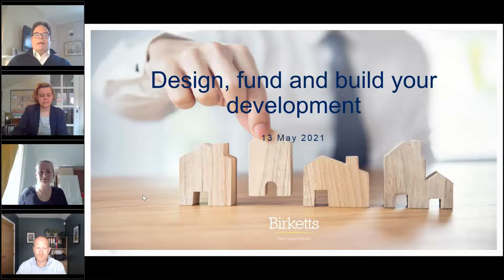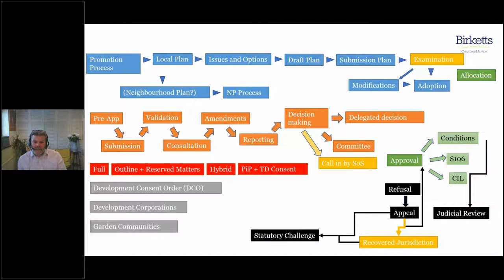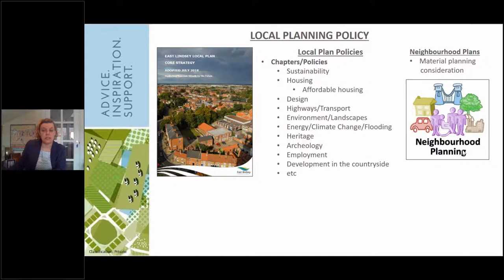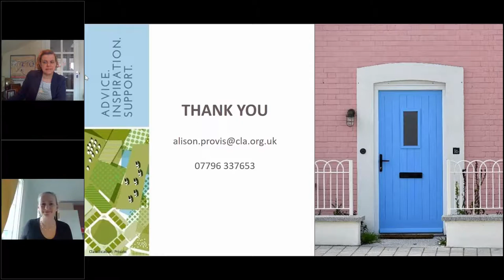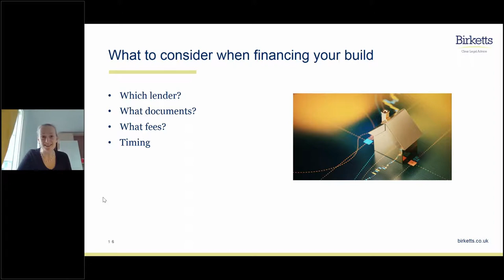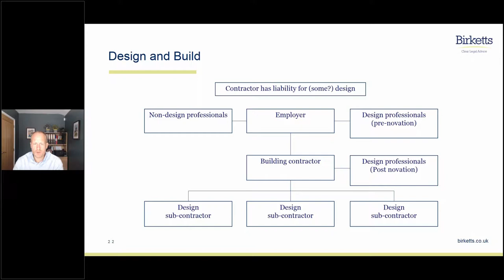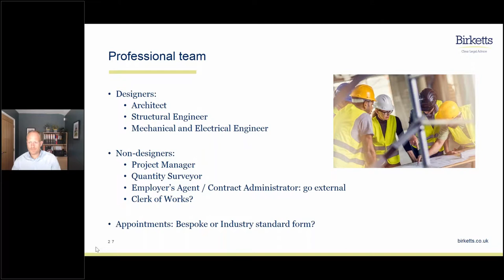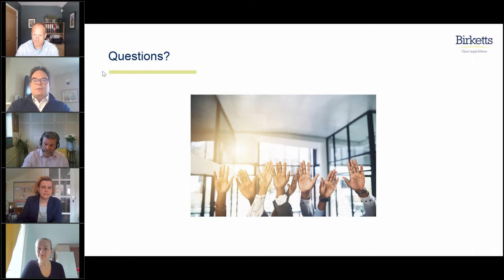Design, fund and build your own development with the CLA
On Thursday 13 May, Birketts’ experts Jeremy Stanton, Tom Newcombe, Alex Schaafsma and Stefan Harris-Wright were joined by Alison Provis of The CLA. During the webinar we looked at how to design, fund and build your own development. We discussed the key requirements landowners should consider when building out their own developments, that includes planning permission, putting in place funding and appointing contractors to build out residential and/or commercial developments.

The webinar is particularly useful to landowners with development land, whether greenfield or buildings for conversion, keen to develop the land themselves.

The webinar closed with a Q&A chaired by Jeremy Stanton.

Here are the timestamps to help guide you through our video:
2:07 Your speakers
3:40 Planning process
8:35 Design
9:42 Government policy
10:40 National planning policy / guidance
13:22 National design guide
14:10 Local planning policy
17:39 Other considerations
19:53 Landowner legacy and placemaking
23:00 Funding
23:15 What to consider when financing your build
33:13 Construction considerations
34:21 Procurement options
35:14 Traditional
37:11 Pros and cons: Traditional
37:56 Design and build
39:56 Pros and cons: Design and build
40:18 Construction management
41:30 Pros and cons: Construction management
42:54 Forms of contract
45:14 Professional team
48:19 Funder requirements
51:57 Conclusion
53:05 Questions